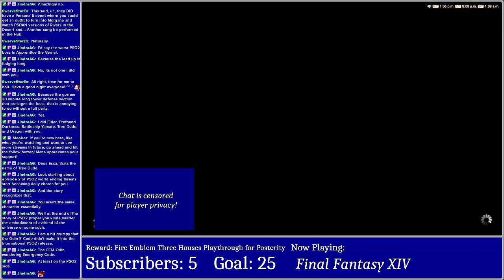Final Fantasy XIV: Relaxing With FFXIV Grinding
Relaxing with a friend who I FINALLY got to play Final Fantasy XIV. Well, I didn't get her into it, her girlfriend did. But I like to think I helped.

VOD Date: January 27, 2022